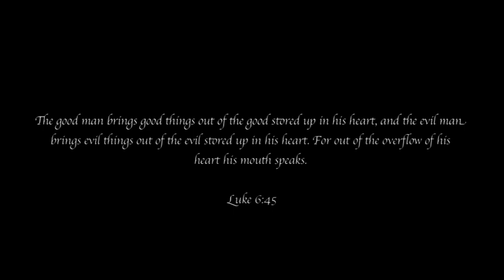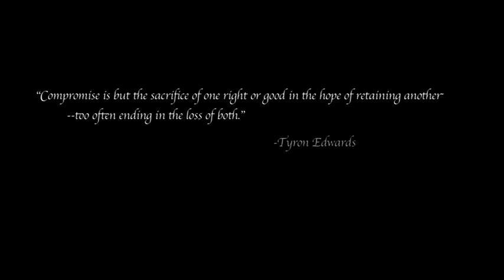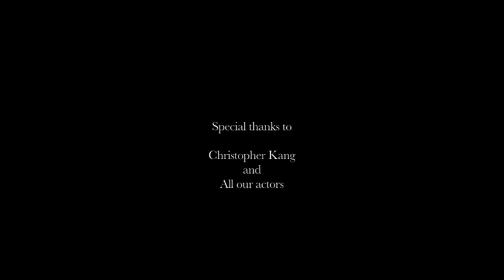2009 Student Movie - The Greater Good.mpg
2009 Student Movie